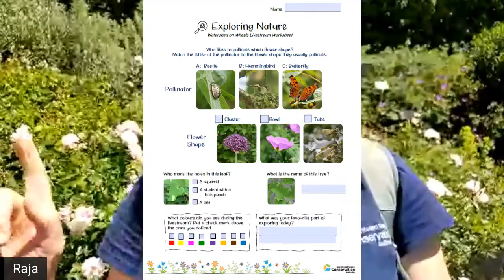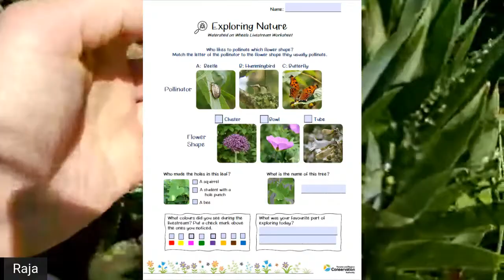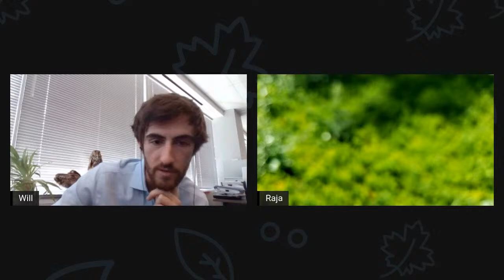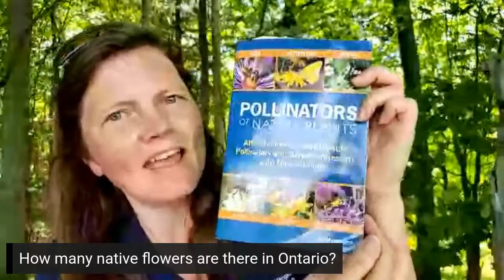Nature in Your Classroom - Exploring Nature | Grades 1-4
Welcome to another Nature in Your Classroom Livestream! Our Watershed on Wheels educators are live on YouTube with curriculum-connected lessons about the natural world! As you tune in along with other classes across the GTA, you and your students can ask questions in real-time during the livestream lesson (note: you’ll need a YouTube account to use the chat function).

Please note, in the interest of fostering a healthy livestream chat conversation, we encourage teachers of virtual classrooms to screen-share with students rather than asking them to log in individually.

Summer’s just around the corner! We want to get students excited to explore the natural world of the GTA. Join us on June 16th at the beautiful Toronto Botanical Garden to see what living things we can discover. Will we find bees and butterflies? Spiders and beetles? We’ll show where to look so your students can embark on a nature adventure of their own!

This is our last Nature in Your Classroom livestream before the summer break and we can’t wait to celebrate nature with you!

If you are interested in receiving a worksheet in advance, please request one below - address fields can be filled in using your board’s address if teaching virtually. Select “Grade 1-4 - Exploring Nature” in the drop-down menu and click “continue”. You will receive a link to access the worksheet.

Looking forward to learning about what we can keep our eyes open for when we get outside this summer!

We will broadcasting for grown-ups this summer, so keep your eyes on the TRCA events page: trca.ca/events-calendar.